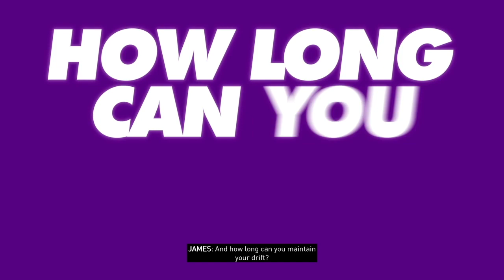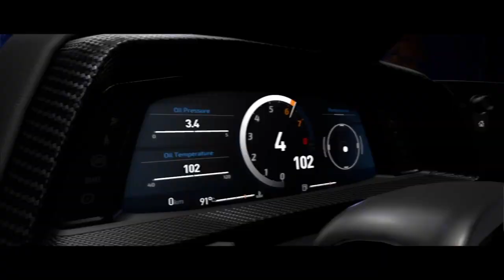Donut Media + Vintage Garage Playlists (Day 9) - The Crew Motorfest Gameplay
Here are some of my favorite playlists to do on The Crew Motorfest.

If you want to view more The Crew Motorfest playlist video content, click on this link here to view all my gameplay playlist

Thumbnail Photo Credits:  The Crew Motorfest Logo (Wikipedia)